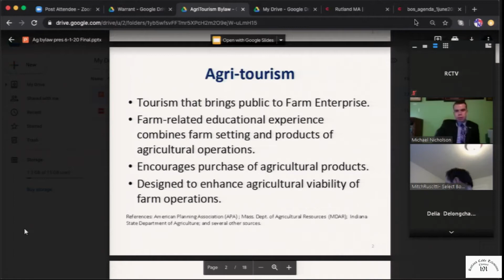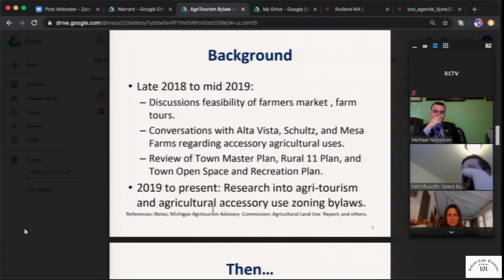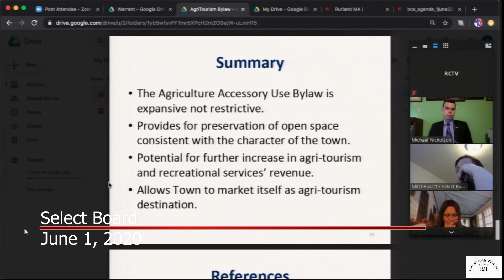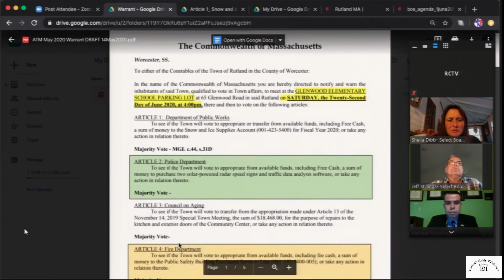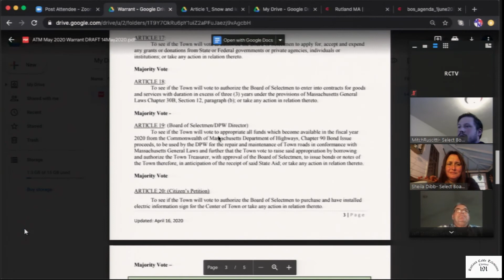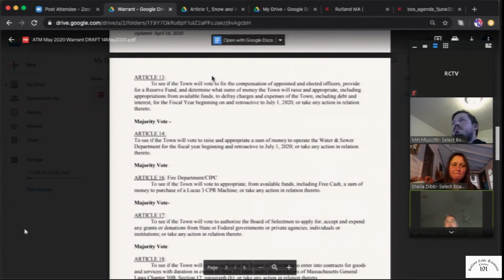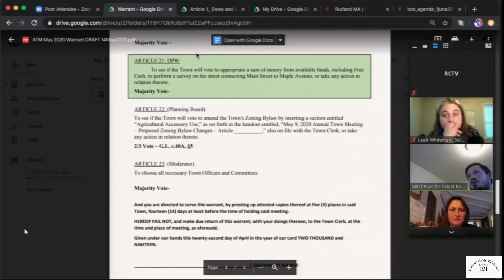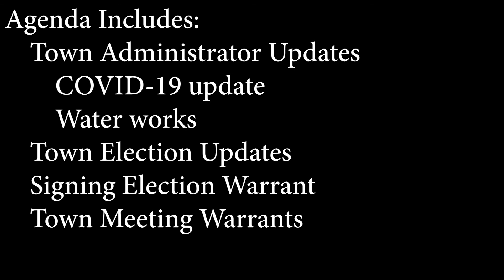Select Board - June 1, 2020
Meeting of the Rutland, MA Select Board on June 1, 2020.  Agenda includes: Water works update; Updates on Town Election; Signing Town Election Warrant; Town Meeting Warrant; Moses How Award update; Annual Report nominations; Interdepartmental Transfers; Correspondences with MIIA and Massachusetts Coalition of Police.